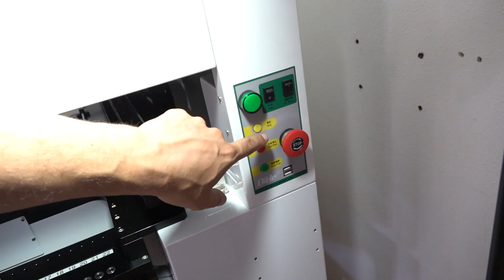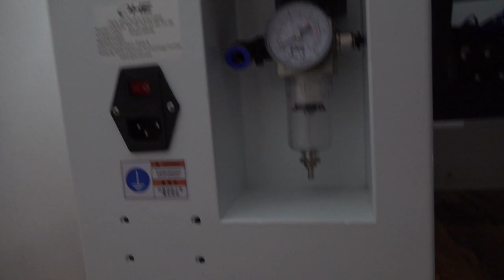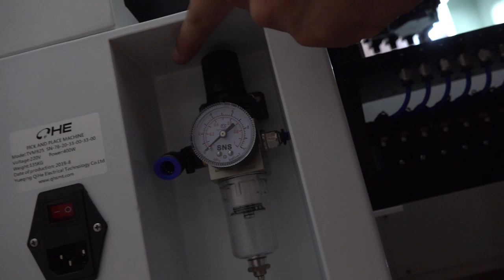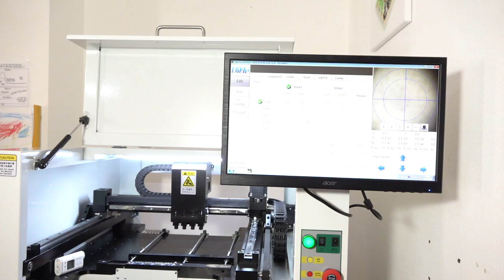👷 Jetzt wird zusammengebaut 🔧 #003 Monitor, Tastatur und Co.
In diesem Video schraube ich die Griffe dran, den Monitor etc. und zeige euch einen Überblick, was so alles verbaut ist. Am Ende fährt die Maschine ihr erstes Mal Home! 💕